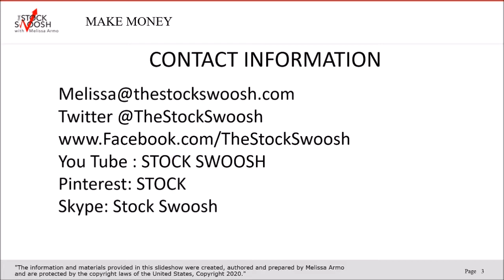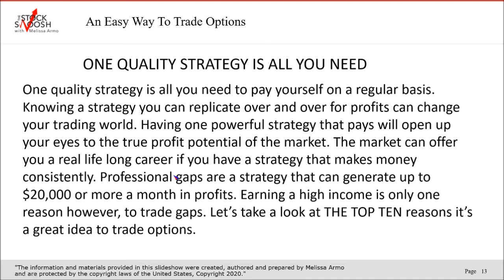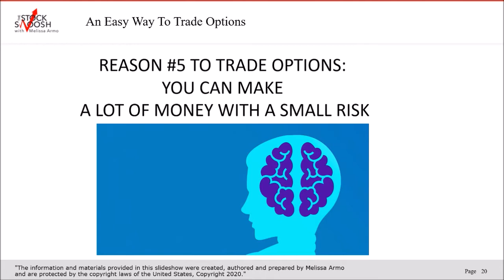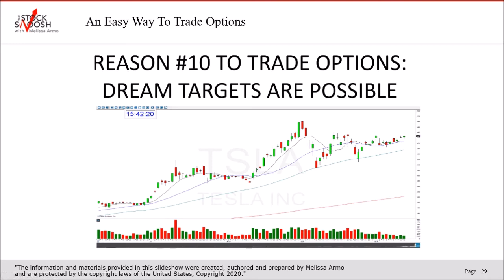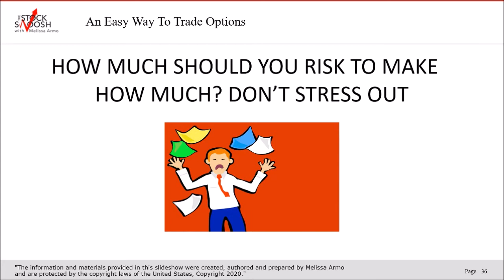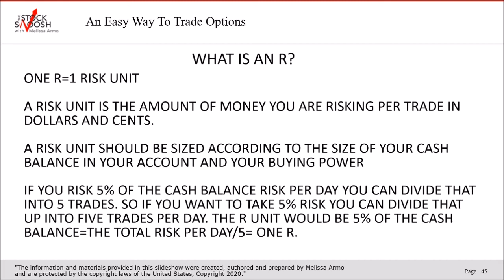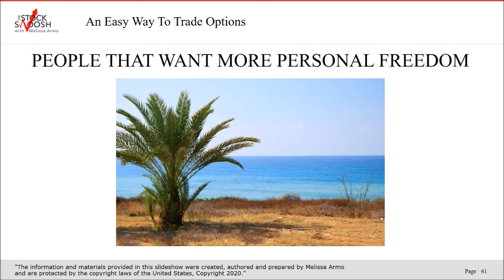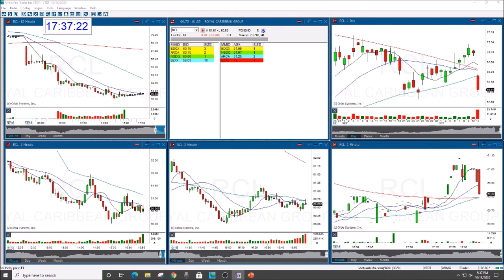An Easy Way To Trade Options